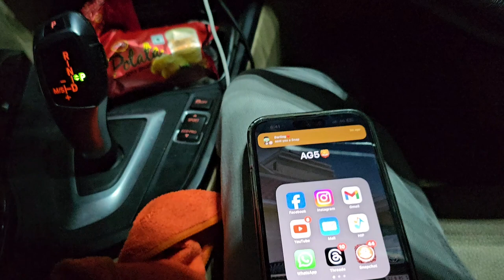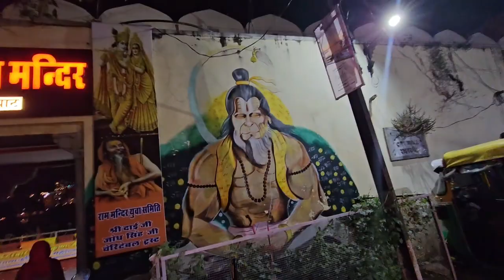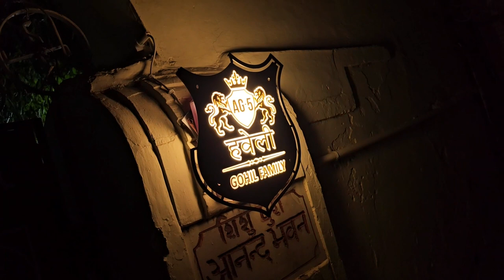Sudden Meet Up Jodhpur, Udaipur Stag Entry Cafe, Jay Shree Ram 🌸✨